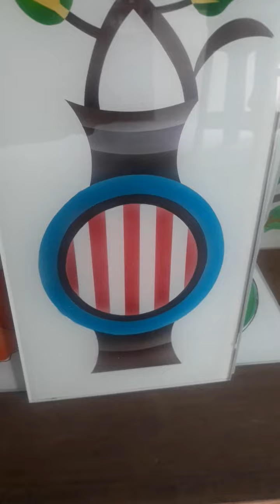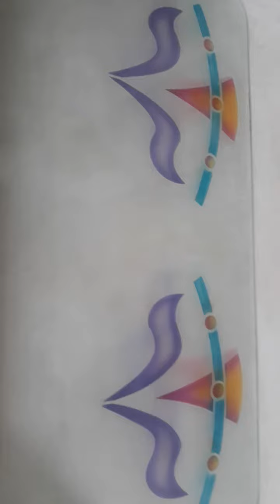Saini gllas nagour 7240606142